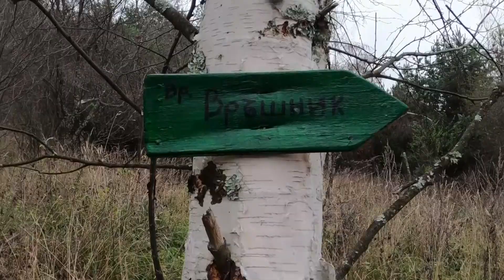Компас /105/ До връх Връшник /1500м/ - най-висок в планината Лисец.